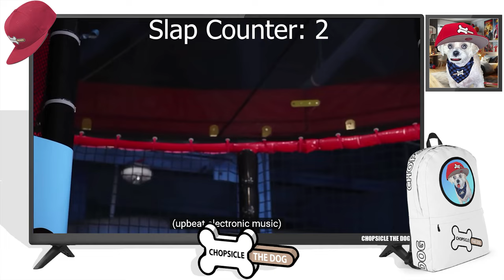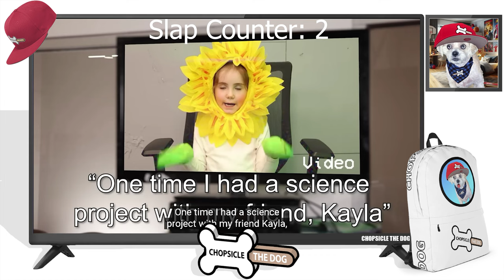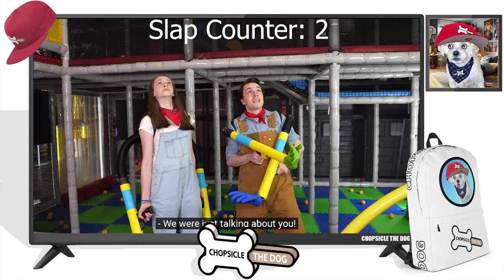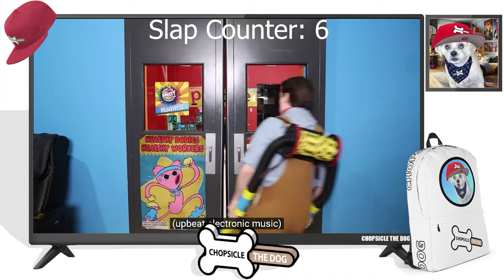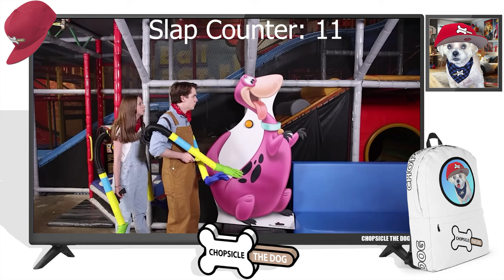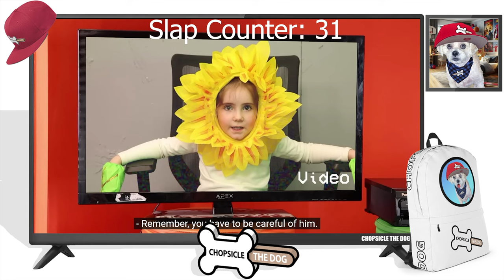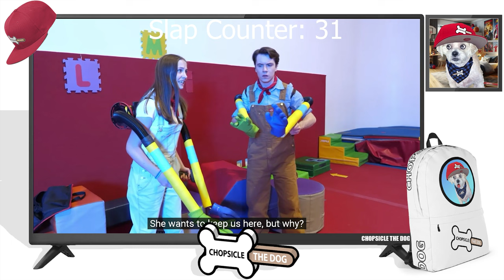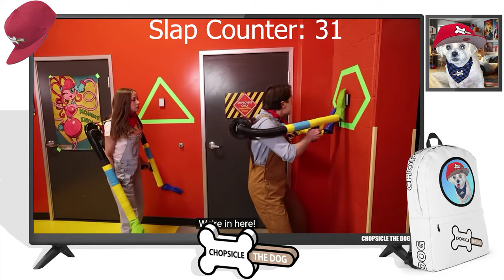*SLAP COUNTER* Poppy Playtime 2 IRL! Shiloh and Bros Reaction!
How many slaps in "If Poppy Playtime 2 Was In Real Life" by Shiloh and Bros? Let me tell you, it's a lot!
Shiloh and Bros reenact Poppy Playtime 2 in real life and I react to the whole thing in this funny reaction video! I've reacted to a lot of Shiloh and Bros and I've never seen more Shiloh and Bros Slaps than in this video!